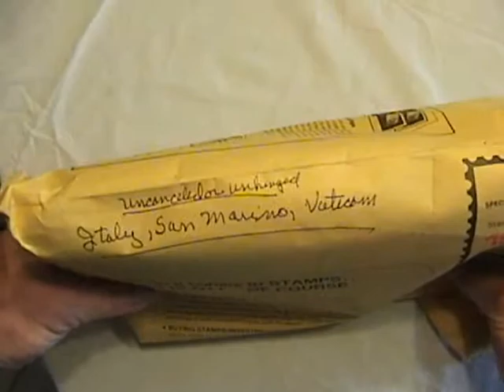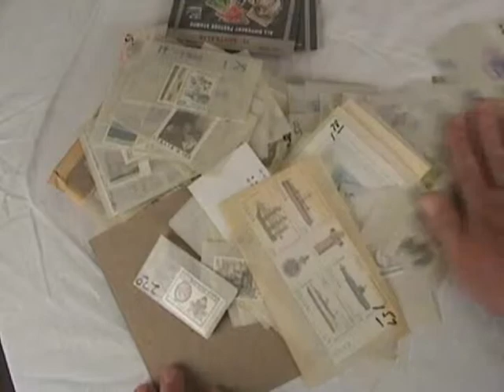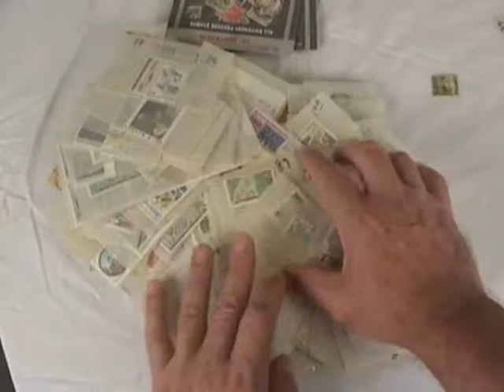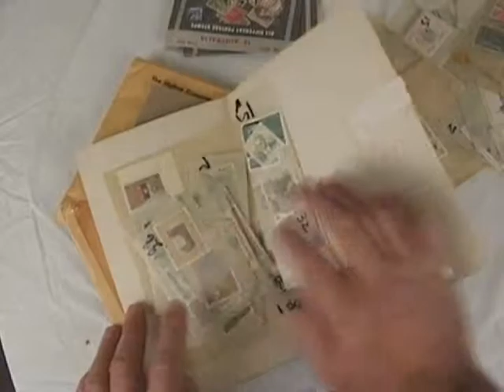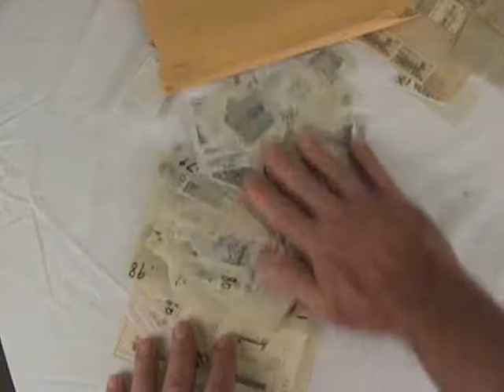ManillaEnvelopeWithItalySanMarinoVaticanGlasslinesOverviewMovie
Manilla Envelope With Italy San Marino Vatican Glasslines Overview Movie